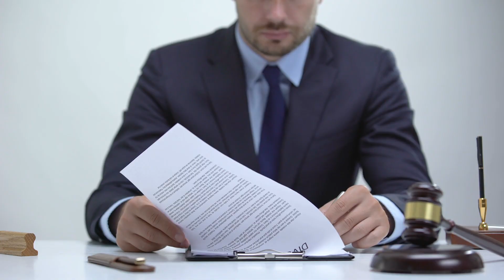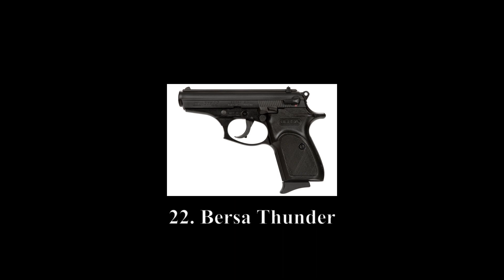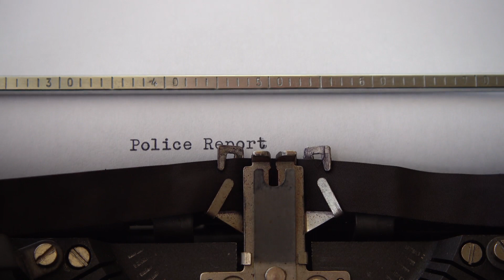Argentina's Biggest Cover-Up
A brief summary of the events surrounding the 1994 Argentina AMIA bombing and the death of Alberto Nisman

All stock footage, photos, and music is licensed through Videvo or Envato